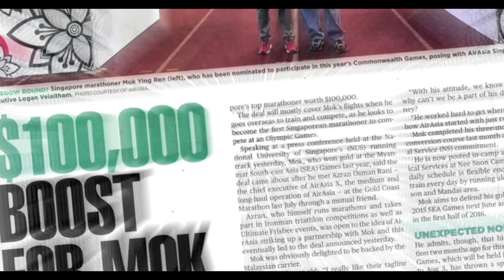Run-A-Mok: Road to Rio with AirAsia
We believe in the dreams of local talents even if it seems impossible. Join us in supporting Mok Ying Ren, Singapore's homegrown top marathoner and SEA Games Double Gold Medalist. Cheer him on with your encouragements and support his journey to represent Singapore in Rio 2016.